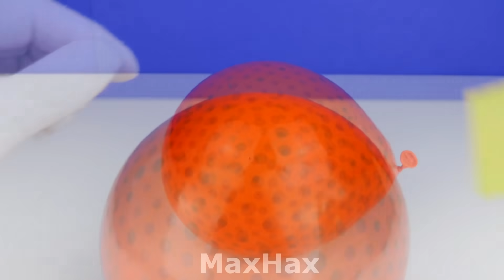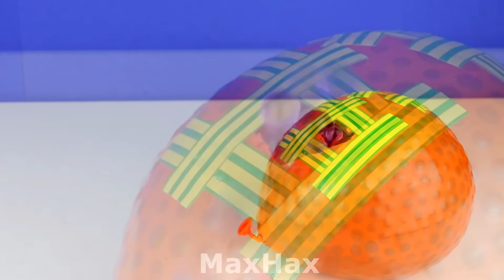10 SIMPLE INVENTIONS